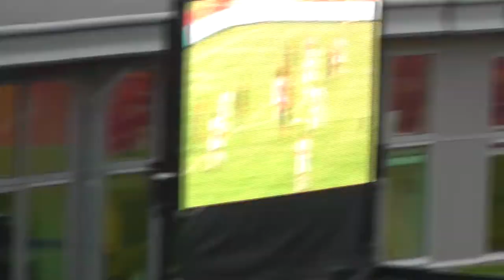Sjaak Swart 75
Verjaardag Sjaak Swart 75 jaar in het Olympisch Stadion